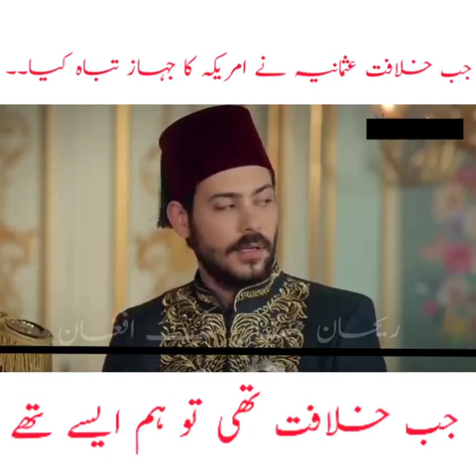When Ottoman Empire destroyed American plane